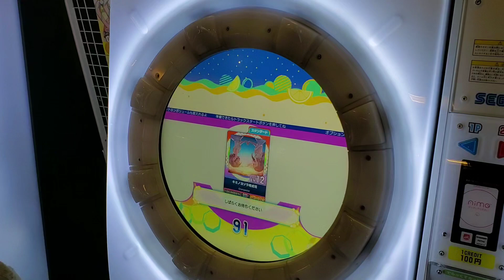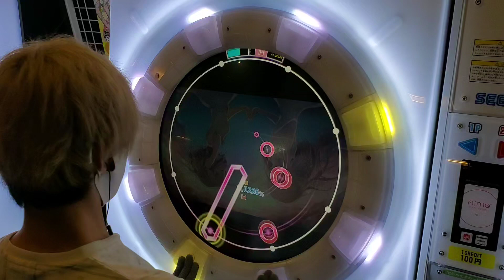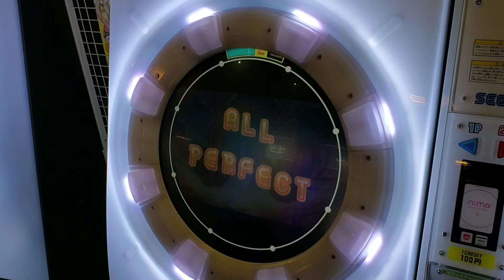ブレイク3つも光っちゃったんだけど.....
3つ光っちゃったぶん、最後のほうは割と頑張ったんじゃない？？？？？？

※このチャンネルは、2021/03/01より一部の動画で収益化を開始致しました。これからも皆様に楽しい動画を提供するため、ご理解のほどよろしくお願い致します。